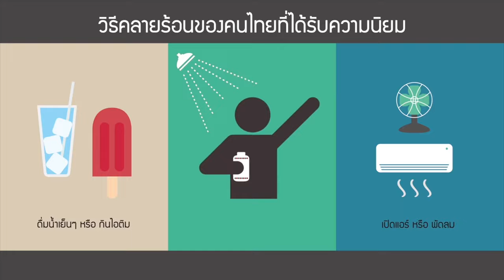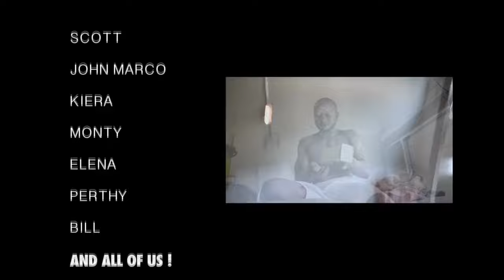วิธีแก้ร้อนแบบไทยๆ เมื่อฝรั่งใช้แป้งเย็นครั้งแรก พวกเขาจะว่าไง มาชมกัน ?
ช่วงนี้ประเทศไทยเข้าสู่ฤดูร้อน นักท่องเที่ยวชาวต่างชาติก็เริ่มเข้ามาเที่ยวในบ้านเรามากขึ้น หลายคนทั้งชาวต่างชาติเเละคนไทยเราเองก็คงรู้สึกอบอ้าวแถมเหนียวเหนอะหนะกันเป็นแถว ลมก็ไม่ค่อยจะมี แถมยังแดดเปรี้ยงปร้างกันตั้งแต่เช้าจรดค่ำ แต่ยังมีวิธีดีๆวิธีเด็ดๆมาบอกให้ทุกคนหายร้อนกัน